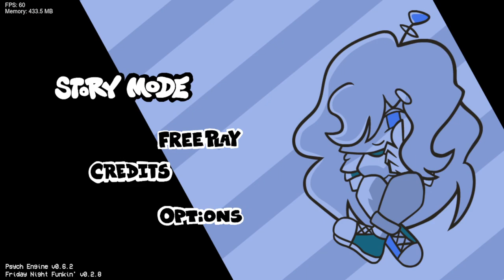Friday Night Funkin' Vs El Juego Popular X Aquino v1 (FNF/Mod/Hard)